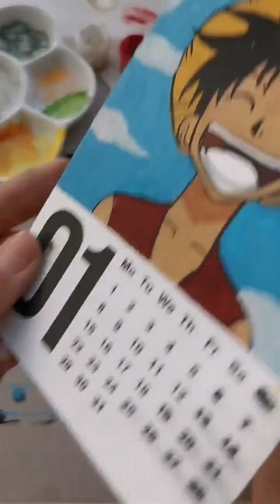How to paint sunflower by gouache/Real-time step by step painting tutorial for beginners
Mình thích đọc sách và mình cũng thích tự vẽ bookmark cho sách của mình.
Hôm nay mình sẽ hướng dẫn các bạn vẽ một bookmark hoa hướng dương đơn giản bằng màu gouache nhé, video dài hướng dẫn từng bước một nên rất dễ cho các bạn mới bắt đầu học vẽ vẽ theo